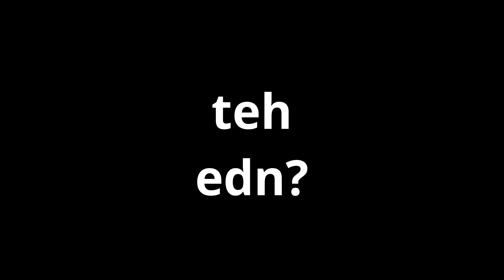Demonstration Man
I don't know what to write here. Just an alert: made by a lazy youtuber.

Made using:
VSDC Free Video Editor
freesfx.co.uk
Freesound.org
Oddcast's Text-to-Speech
Acapela Group
VoiceForge
Audacity
Paint.net